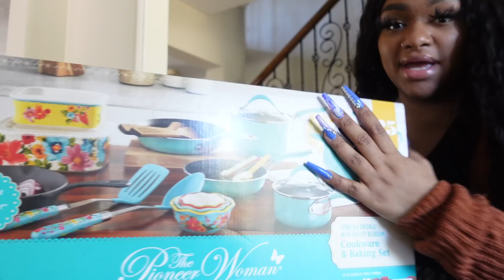I CAUGHT MY DAUGHTER WEARING THIS IN SCHOOL...|MOM LIFE IS HARD| MOM OF 9|VLOGMAS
Momianna Gang!

          MELANIN MAMAS